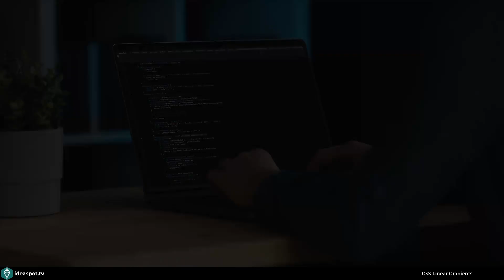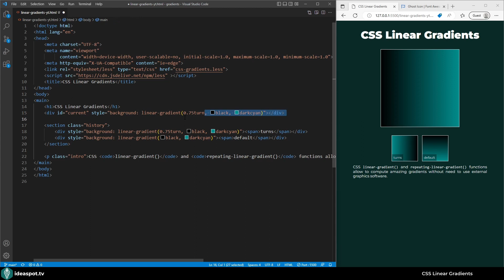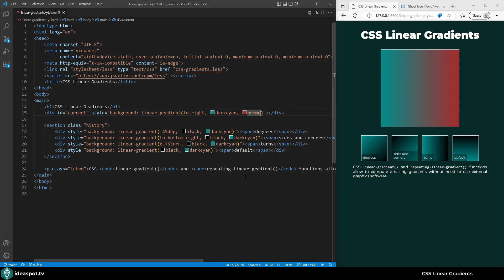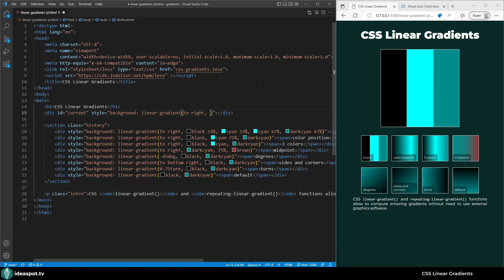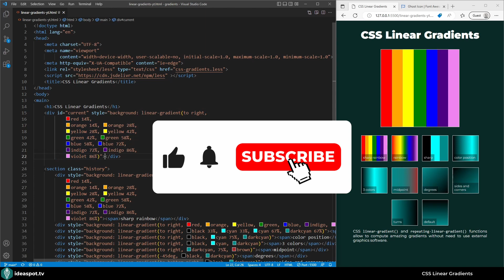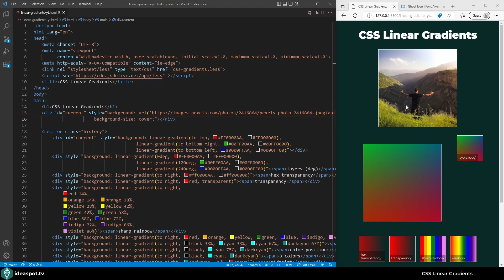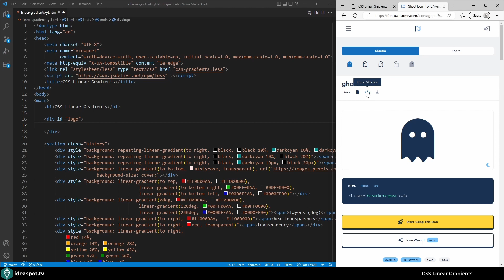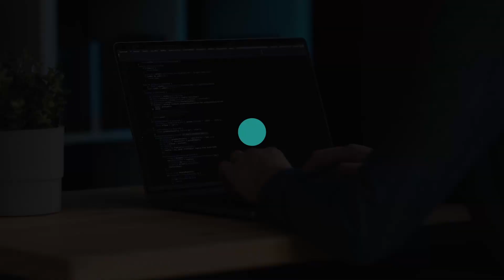CSS Linear Gradient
Learn how to use CSS linear gradient. Multiple ideas how to obtain gradient backgrounds with CSS. CSS linear-gradient() function in detail.

CSS linear-gradient() and repeating-linear-gradient() functions allow to compute amazing gradients without the need to use external graphics software. In this video I will show you multiple ideas how to use CSS linear gradient and create gradient background CSS.

Want to learn more? Try my Udemy course on HTML, CSS and LESS

⌚ Chapters:
0:00 Introduction
0:45 CSS linear-gradient() function with colors
1:53 Set gradient direction
3:39 Gradient midpoint / hint
4:37 Multiple colors and their positioning
6:47 Make rainbow using CSS linear gradient
9:17 Transparency and CSS gradient background layers
12:04 Gradient over image (mist/fog effect)
13:40 Repeating Linear Gradient for repeating stripes
15:14 Create Logo using CSS Gradients
18:42 Summary